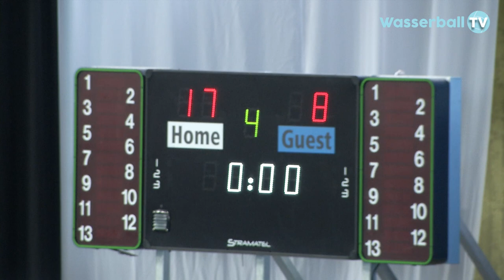18. DWL SuperCup 2017 der Männer | Teil 1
Beim 18. SuperCup der Deutschen Wasserball Liga trafen in Berlin die Mannschaften des OSC Potsdam, Waspo 98 Hannover, ASC Duisburg und Gastgeber Wasserfreunde Spandau 04 aufeinander. Bereits in Spiel 1 und 2 wurde wenig taktiert, volle Fahrt voraus war die Parole!